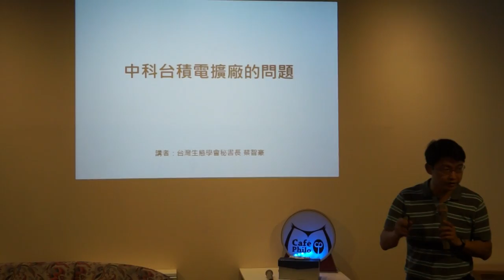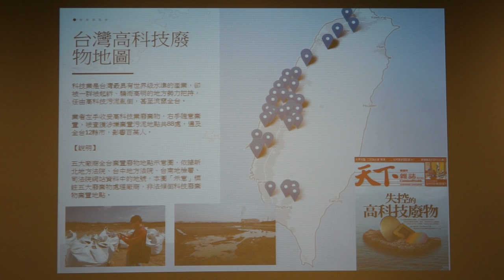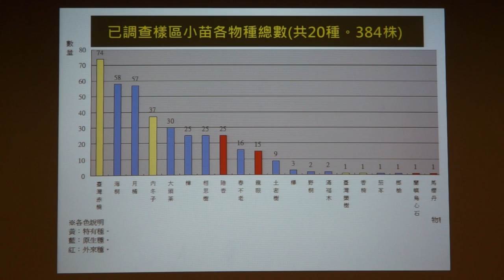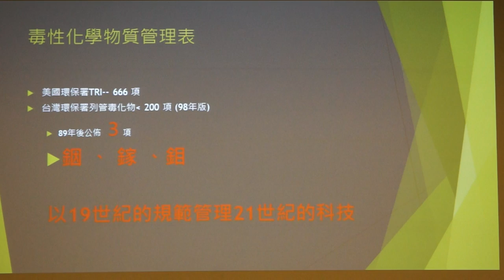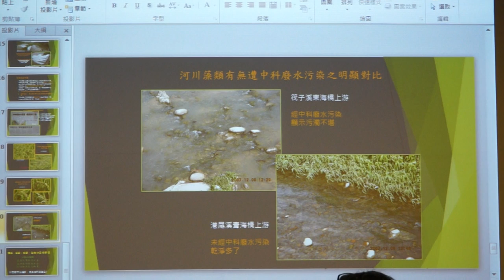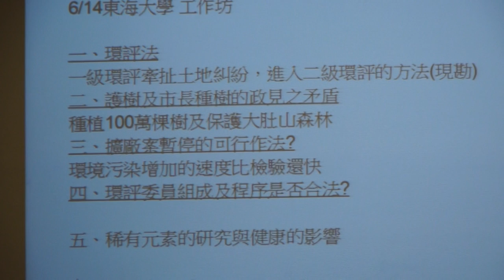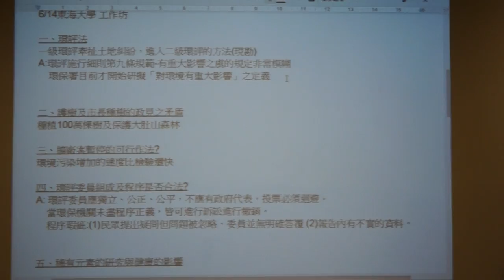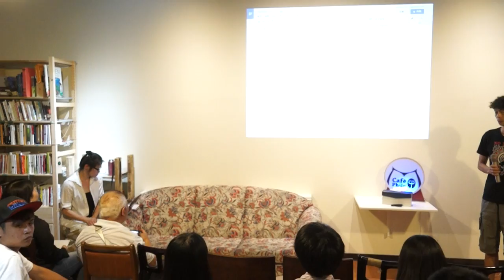20150605 【哲學星期五＠台中】─「環境、健康、經濟、政治的四角習題──探討中科台中基地擴廠一案」 Part 2－與談內容＋Q&A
過去長期以氣候溫和適中聞名的台中，不知怎地，這幾年每逢夏季，經常都是單日全台最高溫的發生地。而空汙致癌物PM2.5的問題，近年也在一群以醫療界人士為主的團體深耕下，得到各界越來越多人的重視；在這之中，卻也讓許多在地人訝異地發現，過去長期以空氣品質相較北高兩大都會明顯優良而受到歡迎的台中，近期竟然也在每天PM2.5的監測資料裡、經常列入全台空汙最嚴重的前幾名裡。於是，不少台中人開始急了；這些焦急的台中人裡，有些便直接採取行動，投入關懷環境的議題之中，有的從水資源的角度、有的從樹木保護的角度、有些從都市計畫與開發的角度. 切入，不一而足。
就在這個節骨眼上，全球半導體產業龍頭的台積電，成功地將製程進階到18吋晶圓，而且看上位在台中大肚山這部份的中科園區，打算將全新的18吋晶圓廠設置在此，因而向中科管理當局提出這樣的需求；在經過幾次環評都遭到駁回，最終在今年2月份，在吵鬧與爭議之中勉強地通過了，並且已經在最近開始動工。
隨便上網搜尋一張地區的衛星遙測空照圖、或者使用Google Earth，都可以很明顯地看到，在縣市合併前原台中市的西緣，有一座南北縱走的丘陵。是的，那就是大肚山；說大肚山之於台中市、有如陽明山之於台北市般是市民的後花園，不管對原台中市、或者縣市合併後的大台中市而言，其實都並不為過。
所以一部份焦急的市民和團體，就就更加焦慮、急切了。他們急著希望更多市民知道，半導體產業可能帶來的危害，這大肚山擴廠完成開始營運後，將對大台中的環境帶來怎樣的嚴重衝擊；他們採取法律行動，訴願、行政訴訟；他們在臉書上貼文、發動串連；他們辦大遊行向市政府抗議，指責市長不應該在這件案子中偏袒台積電；他們甚至也在收連署書，希望能啟動公投，讓民眾來複決此事。
在他們行動的同時，也有一些社會運動長期的參與者、但尚未加入這場反中科擴廠行動中的，從第三者的角度，對事情的進展提出了一些不太一樣的觀察與建議；當然，也引發了更多人對這件事的討論與熱議.
本週哲五＠台中，就要為大家邀請到反中科擴廠行動的發起者、其他第三方的社運工作者、以及電子業的從業人員，一起來對談，共同來探討這個議題。

【時間】2015/6/5 (五) 19:30 ~ 21:30
【主持】許文烽 | 台灣農村陣線成員
【與談】蔡智豪 | 台灣生態學會秘書長
林仁惠 | 環境法律人協會秘書長
何鎧亘 | 電子科技產業從業者、哲學星期五＠台中志工

【策劃行政】林信榮、陳沛依【海報設計】陳致豪、賴怡伶【開場主持】何鎧亘、高佳薏【攝影】廖家瑞、潘惠閔【錄影】許文烽、許淑惠、林呈翰【網管】林信榮【摘要】林俞辰、許華倩、施蘊芳【行政協力】林俞辰、高佳薏、林金滿、邱嘉緣、張珮綺

【參考資料】
"蔡智豪─中科大肚山擴廠環評與汙染的問題"
"詹順貴─給中部居民與環保團體的一封信"
"杜文苓─高科技產業的環境治理： 全球規範與在地行動的啟發 "